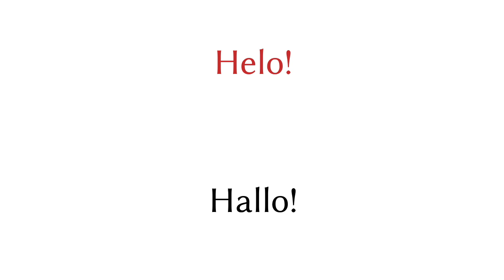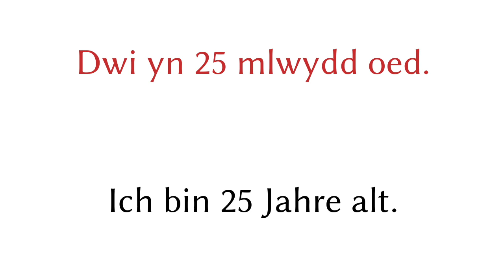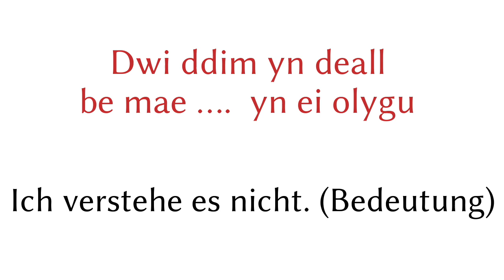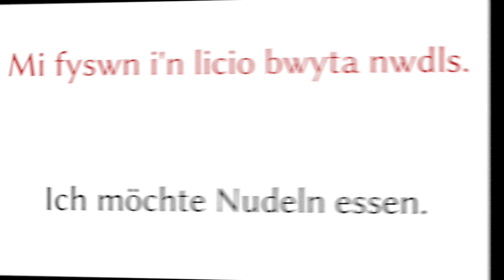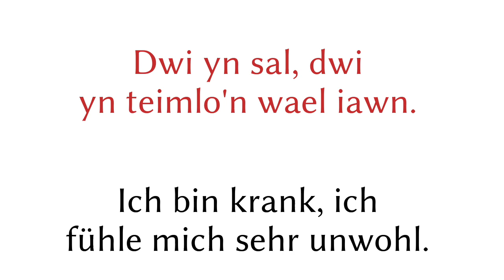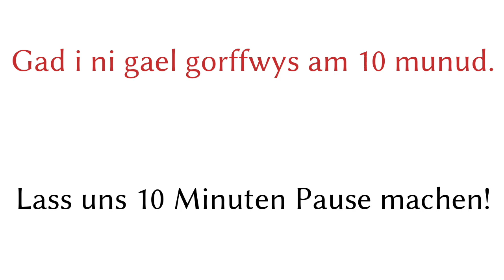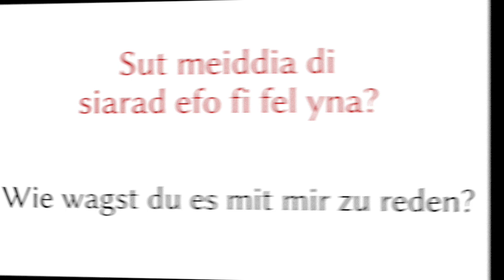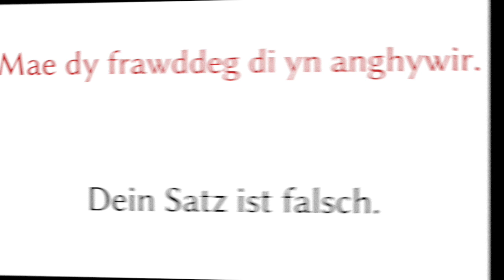200 Sätze - Walisisch - Deutsch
200 Sätze - Walisisch - Deutsch

▼▼▼ Mehr Videos ▼▼▼